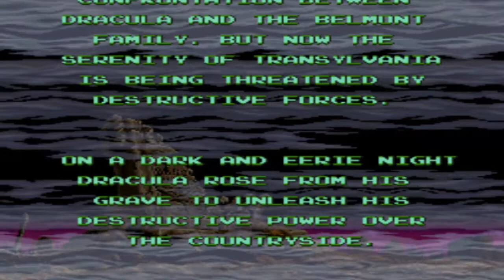Super Castlevania IV Stage 1